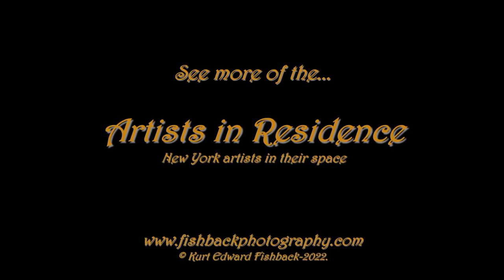Artists in Residence New York Excerpt A2 1080p 60fps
From 1979 until now I have made over 300 portraits of Artists in their personal spaces. Artists are usually known for their art and not for their studios, the space where their art is conceived and executed. The portraits exist to help people know more about artists and especially art. I hope you enjoy them. This excerpt is from a longer video made by ImageEssence.